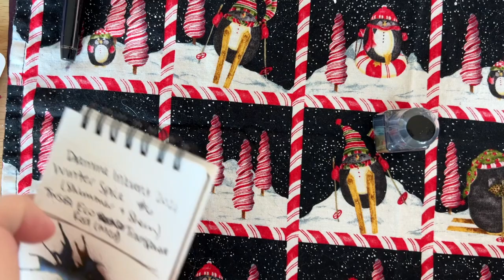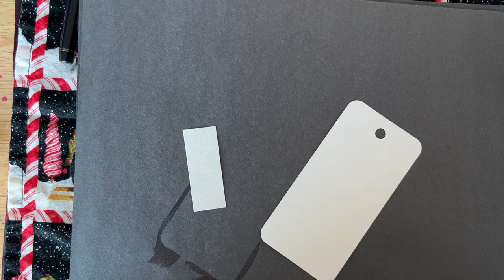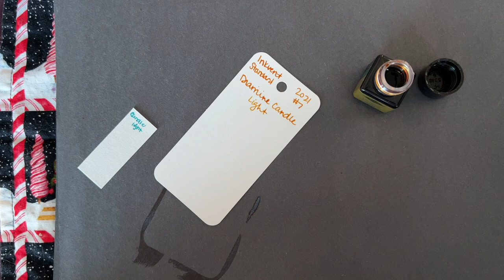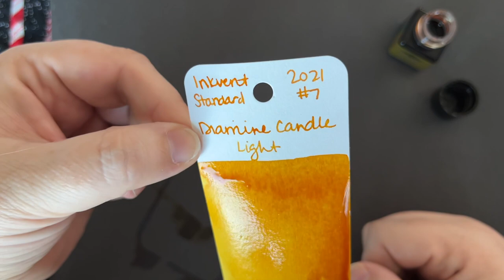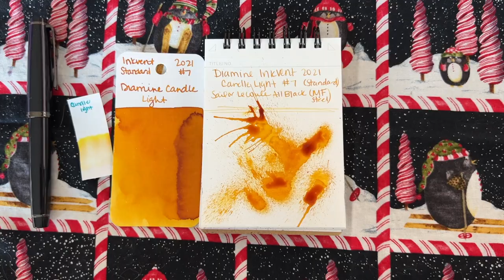🎁 Diamine Inkvent #7 - Candle Light 🎁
In today’s video we are opening Day 7 of the Diamine Inkvent 2021 calendar. What did you think of the ink? :)

Ink: Diamine Candle Light (Standard)
Pen: Sailor LeCoule (MF)

Writing sample is from Charles Dickens’ A Christmas Carol, which I am copying from Project Gutenberg

SUPPLIES USED
* Col-o-Ring from Skylab Letterpress/Well Appointed Desk
* Moonman Mini N6 Glass Dip Pen
* Automatic Pen, size 3A
* Random Paint Brush
* Hobonichi Techo A6 (writing sample)
* Maruman Mnemosyne N185A

** I purchased my Invent Calendar using my own money from Atlas Stationers